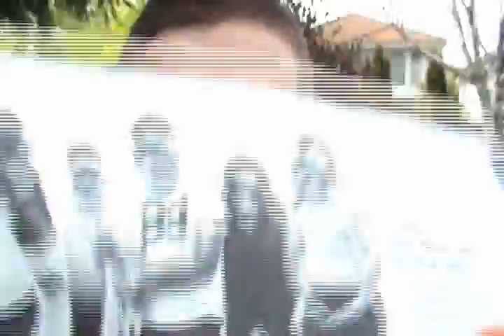Nuts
Two friends. One has nuts. The other wants some. A struggle ensues.